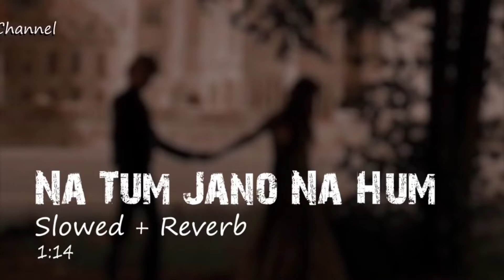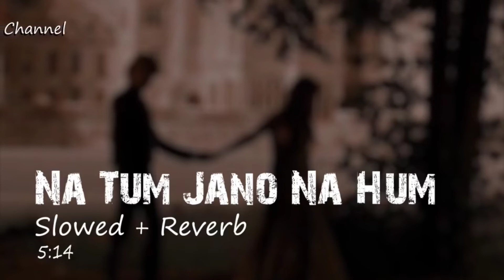Na Tum Jano Na Hum (Slowed + Reverb) - Lucky Ali | Kaho Na Pyaar Hai | Hrithik Roshan | Indian Lofi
*Keep Loving*❤
*Keep Sharing*🤗
*Peace*☮